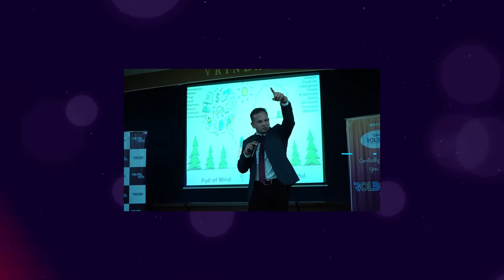ROLBOL - Rest of Life Best of Life, Darshan Sankhala.